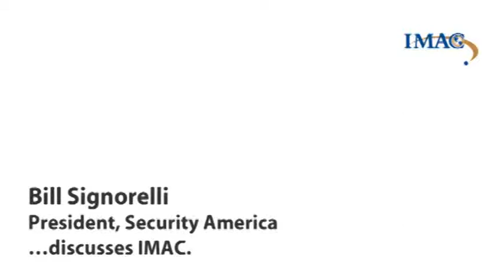AFIMAC - Bill Signorelli - ASIS TV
President of Security America Bill Signorelli shares his thoughts on Crisis Management and Disaster Response company AFIMAC.

Labor Disputes and Plant Closures
Strike Security
Disaster and Emergency Response
Logistics, Equipment and Support Personnel
Supplemental Labor
Protective Services
Physical and Online Training